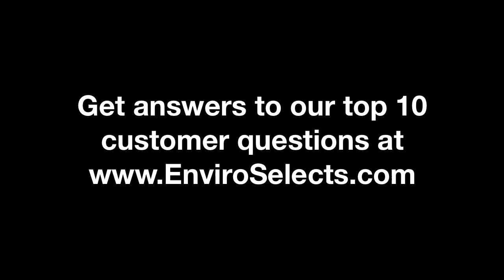Why should I use EnviroSelects' products?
- In this video, Brady reveals EnviroSelects products are environmentally-friendly, safe to humans and animals, yet very powerful. It's approved for use in certified organic operations and leaves no harmful toxic residues behind. In addition to carrying a full line of retail & commercial products, Brady & Jason are proud of these products and will assist you every step of the way.

Brady Vander Woude & Jason Pohl of EnviroSelects.com supplies powerful, safe & non-toxic oxidizing formulas to control, kill or prevent bacteria, mold & (plant, crop, root) disease, like tomato disease, ecoli, salmonella & listeria, to agricultural, commercial and home & garden clients.